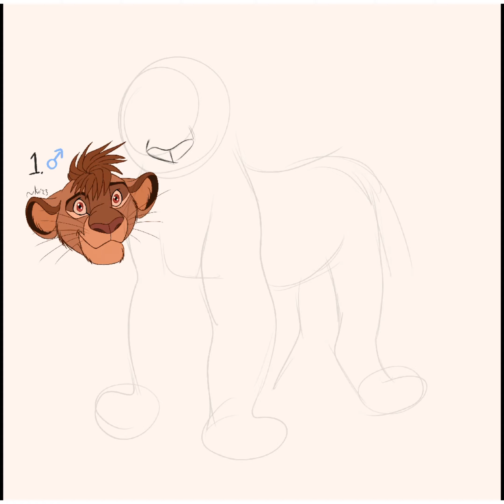Rani Inspired No.1